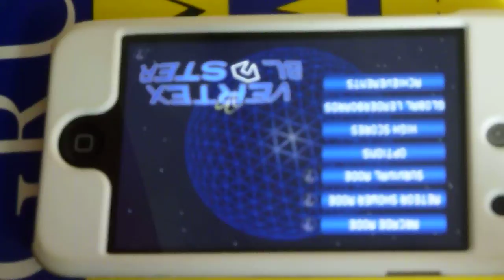Vertex Blaster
Pretty cool game, sorry for the short footage, maybe i'll upload a longer video later.

Earn points to upgrade your weapon and beat your high score in Arcade Mode!

Vaporize asteroids to protect your colonies from destruction in Meteor Shower Mode!

Distract enemies with decoy bombs and see how long you can last in Survival Mode!

Make no mistake, you *will* die... The question is, how long can you last?

• Three challenging gameplay modes, each offering addicting, non-stop vertex-blasting fun!
• Multiple levels of laser upgrades to help you beat your high scores... If you can stay alive long enough to earn them, that is.
• Two types of explosive weapons, including standard bombs that clear the area of enemies, and decoy bombs that distract enemies and let you take them out from behind!
• Global Leaderboards!
• 30 Achievements you can earn, spread across all 3 game modes!
• Intuitive and responsive controls to make your gameplay more enjoyable!